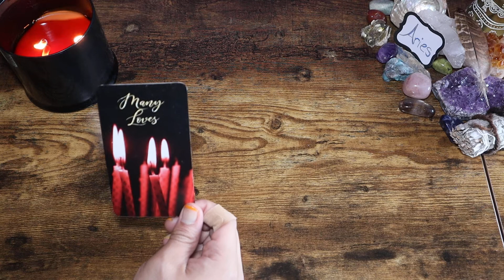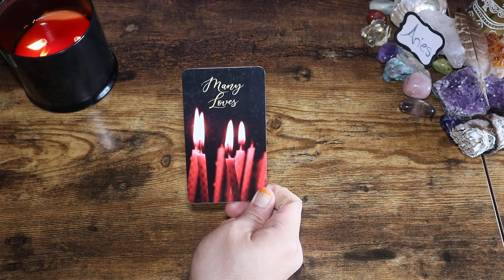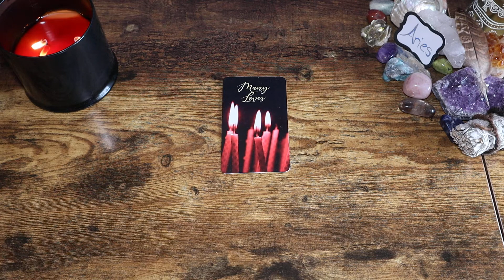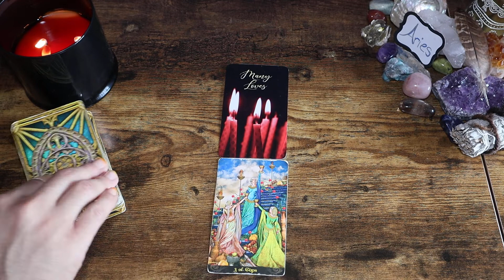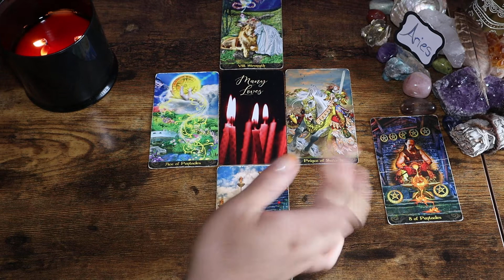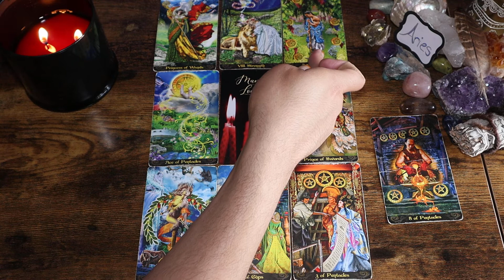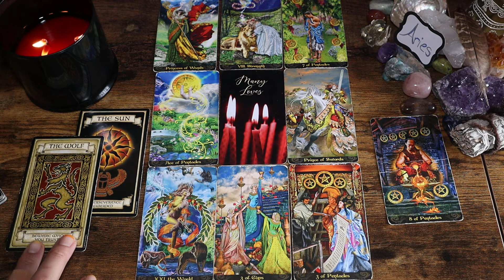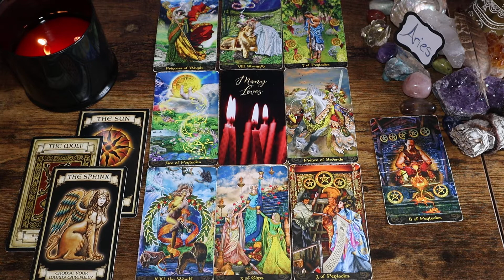Aries Love - "A Diamond In The Rough Stands Out Among All The Rest" - Aries Love April 2022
Aries Love April 2022 Tarot Reading

OR
Cash-app: $LuminantLibra